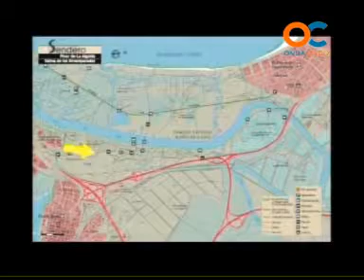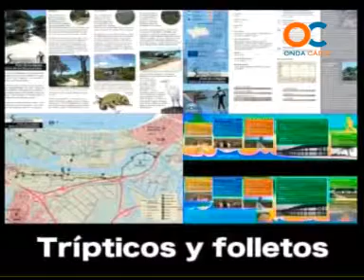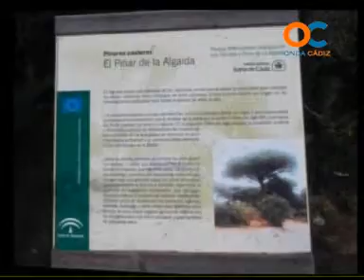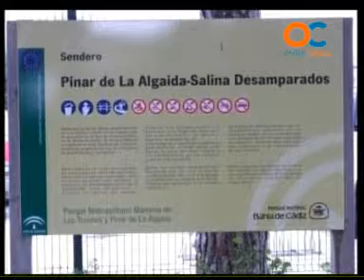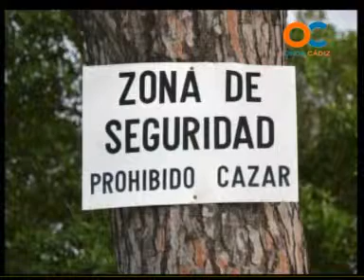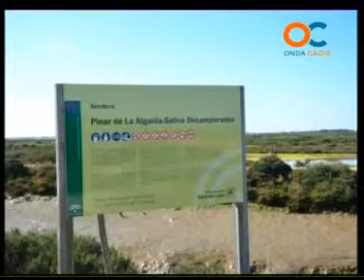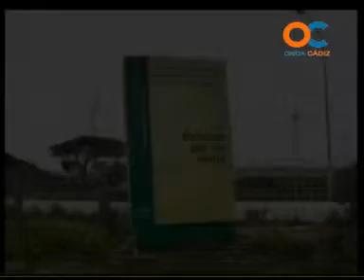GENTE DE CÁDIZ 18-12-12 2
Orlando Blanco , Beatriz Parrado Soto , Antonio Mesa , nos hablan del , Pinar de la Algaida,